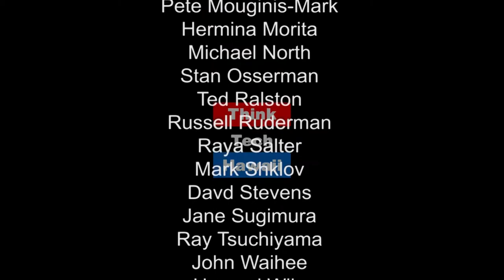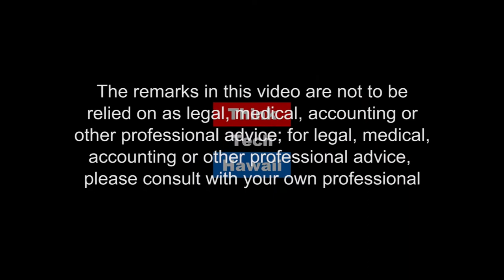Summer of Resistance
Tim Vandeveer, Chair of the Democratic Party in Hawaii, appears in Movers Shakers Reformers with Carl Campagna to discuss developments in the Summer of Resistance.